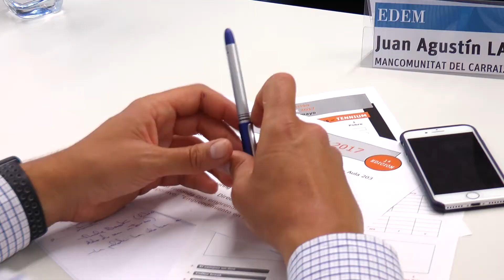Focus en Deporte - Emprendimiento - Javier Jiménez - Lanzadera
(12-05-17).- Javier Jiménez, director general de Lanzadera, explica en qué consiste la sesión que imparte en el programa Focus en Deporte: "Mesa redonda: Emprendimiento en el deporte".